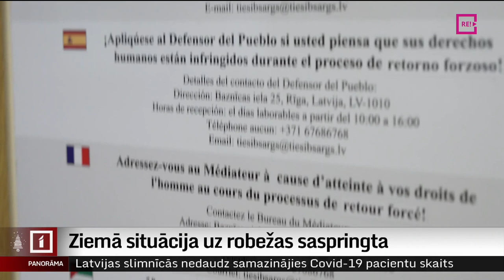Ziemā situācija uz robežas saspringta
Decembrī ar jaunu sparu aktivizējušies hibrīduzbrukumi Latvijas robežai no Baltkrievijas puses. Robežsardzē pat norāda, ka Baltkrievijā apzināti cenšas migrantiem atņemt ziemas drēbes un tad sūtīt uz Latvijas pusi. Un sekas ir redzamas arī Latgales slimnīcās, kur palielinājies no robežas atvesto skaits. Viņus nācies hospitalizēt – pārsvarā, lai ārstētu apsaldējumus. Vairāk – Dinija Jemeļjanova.